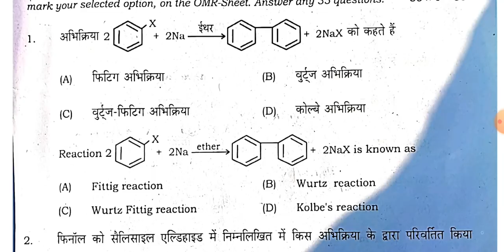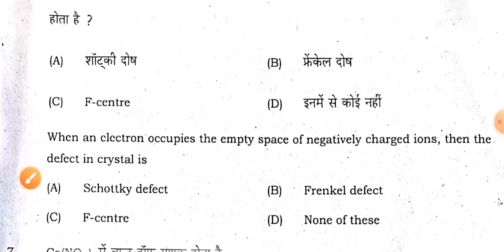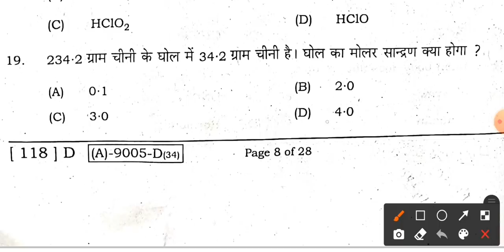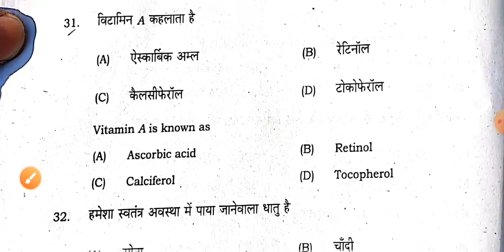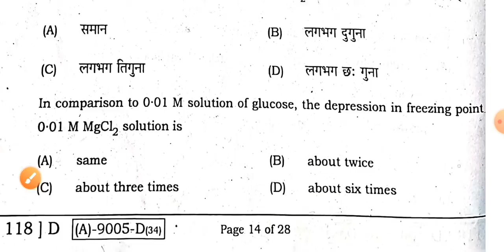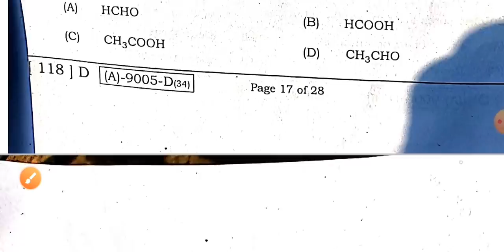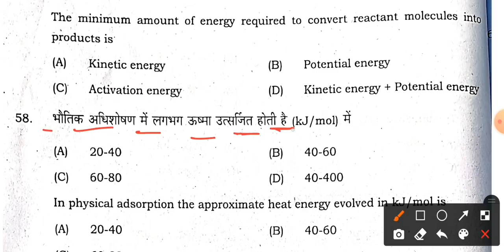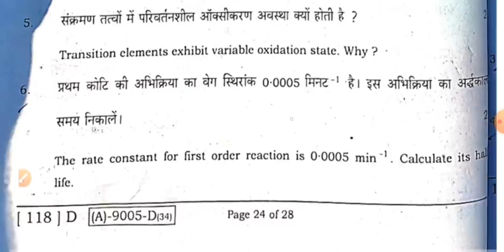आज परीक्षा में छाप दो - 12th Chemistry 3 February Viral Question Paper- Bseb 12th Chemistry Question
12th Chemistry Most vvi Objective Question, 12th Exam 3 February 2022 Chemistry Viral Question Paper
Class 12th Chemistry 3 February Viral Objective Question 2022

  Chemistry Viral Objective Question for 12th Exam 2022, 3 February Exam Chemistry Viral Question 2022
12th Exam 2022 Chemistry Top 100 Most VVI Objective Model Set Question, 12th Chemistry vvi Objective

👉👉🔥12th All Subject Study Material Chapter Wise With Official Model Set Papers Download

Bihar Board 12th Chemistry Important Objective Question 2022,
Class 12th Exam 2022 Chemistry ka vvi objective,
bseb 12th board exam 2022 chemistry important objective model set question
Class 12th Chemistry 3 February Viral Objective Question 2022, 12th Chemistry top 100 vvi Objective

class 12th exam 2022 chemistry vvi question,
Bihar board 12th exam 2022 chemistry viral question,
bseb 12th exam 2022 chemistry vvi question,
class 12th exam 3 February 2022 chemistry viral question download links